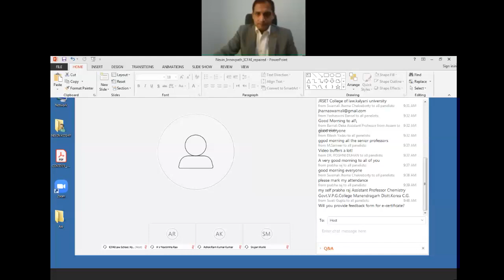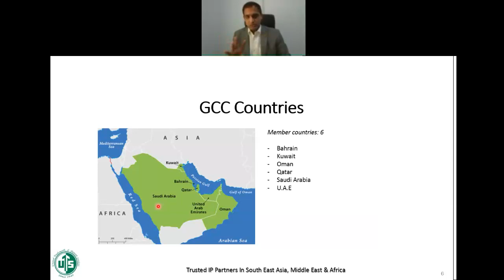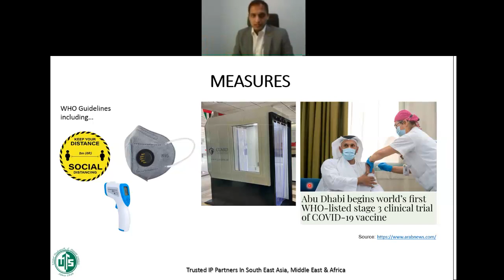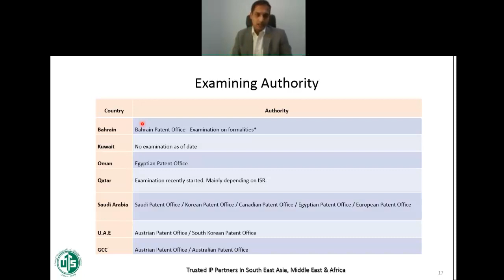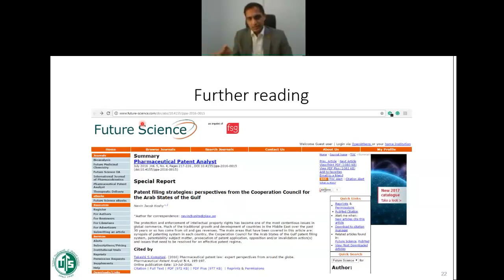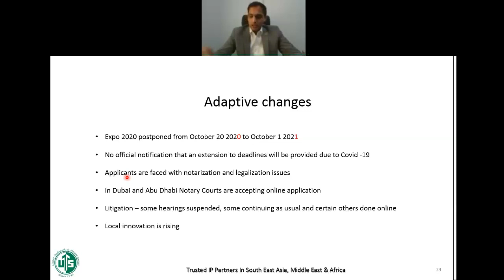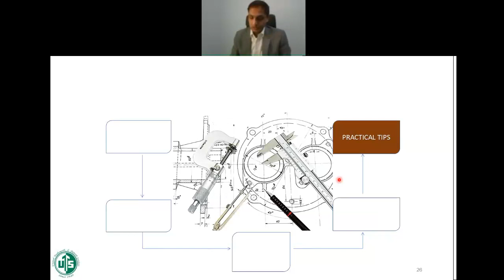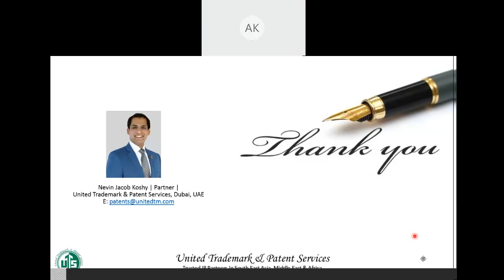Webinar on Intellectual Property Prosecution, filing and Enforcement During COVID 19 Pandemic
By Mr. Nevin Jacob Koshy, Partner, United Trademark & Patent Services, Dubai